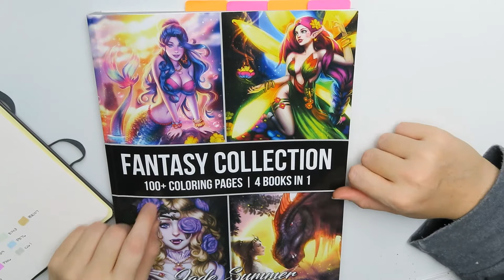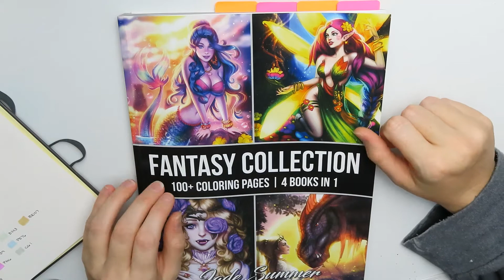Adult Coloring| Color and Chat| Jade Summer Fire and Ice Nikkisfireandicecal Pt 1- Hurricane Woes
NOTICE: The videos and artwork on this channel is for adults ONLY. Adult coloring is a form of stress relief and therapy and topics of discussion intended for ADULTS.

Settle in with your teas, coffees, and a craft! This week is another longer color and chat. As hurricane Marco (thankfully downgraded to a tropical storm as of uploading this video) looms closer, I take you on a journey to beat the weather and begin the Fire & Ice Color along from Nikki in Niagra.

Although not finished yet, the base layers are completed in my Jade Summer coloring book for the "fire" side before being pulled away for last minute preparations. There is much talk of hurricane prep, but coloring and talking with you guys helped to ease my anxiety for at least a short amount of time.

and for those wanting to watch Resident Evil playthroughs on repeat from a real chill guy, Bawkbasoup can be found here: